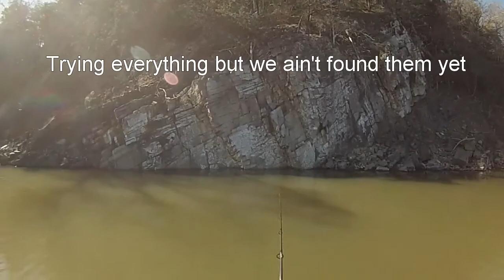GoPro Hero 3 white edition test on DeQueen lake.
First outing this year with my new GoPro Hero 3 white edition camera..Video was shot at 720p @ 60fps using DIY mounts. One clamped to the windshield of the boat, and the other was made by attaching a tripod mount to the bill of an old ball cap. Both worked quite well, and with the exception of the camera locking up during our rough trip back across the lake and not recording that run, I was very pleased with the video results, and I look forward to using this little camera a lot more this spring.